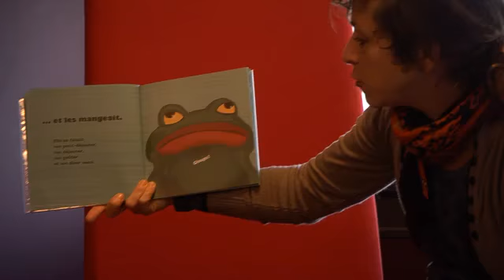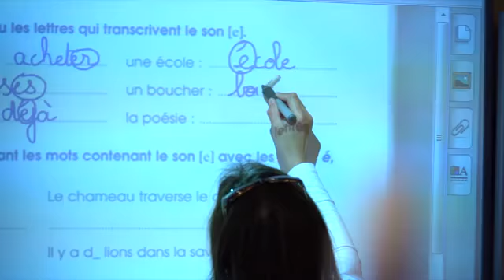L'éducation pour plus d'égalité